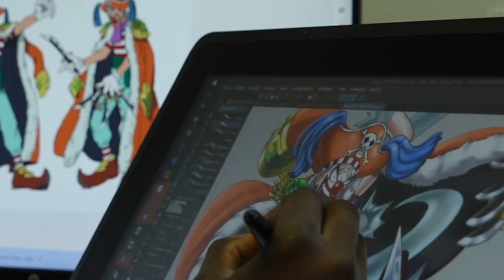[Précommande] L'INCROYABLE Buggy The Clown de Tsume débarque en HQS Dioramax (1/4) ! | News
Tsume Art vient de taper fort avec sa nouvelle statue One Piece Buggy The Clown !

[Credits]
►Video: Abaca Channel
►Edition: Max